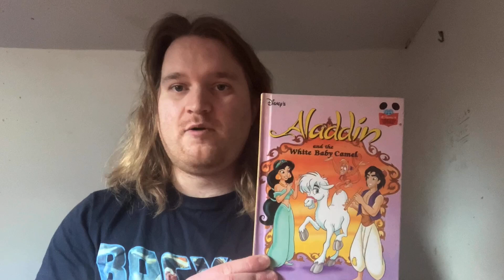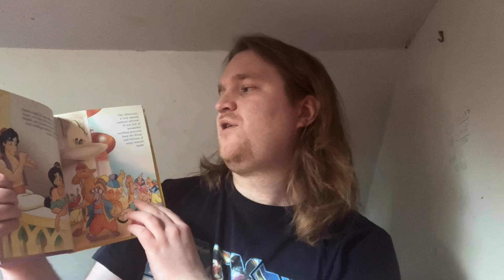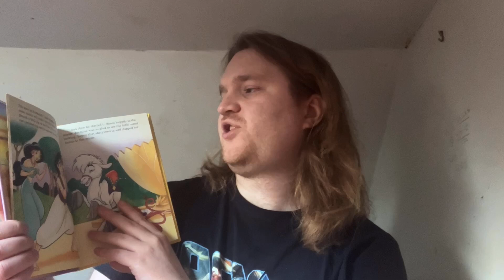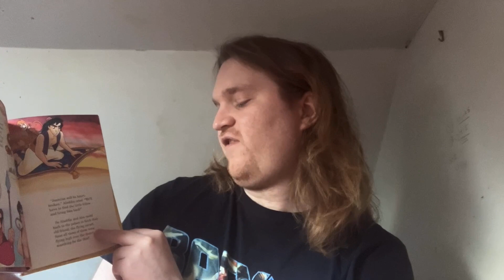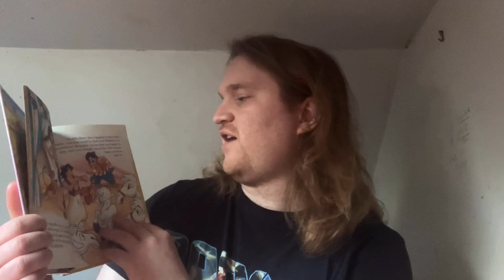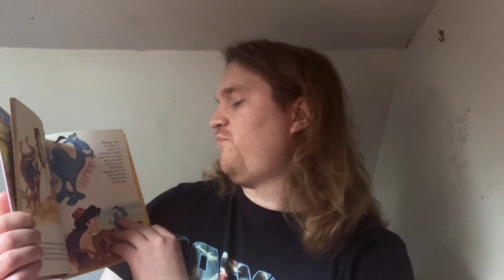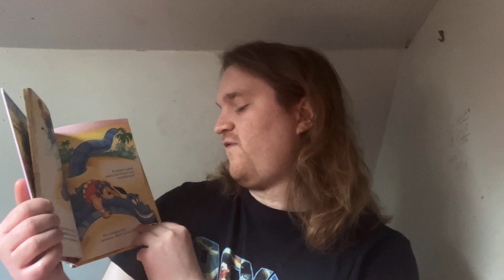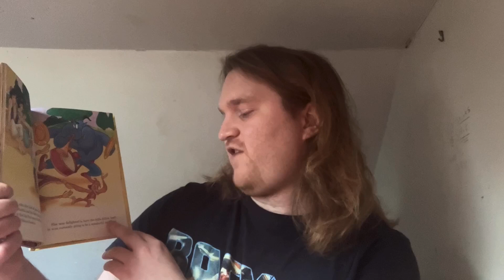Read Aloud Classic Disney Stories 98 | Aladdin and The White Baby Camel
I’m glad that you all came here to join me for Storytime together on another read aloud Video. 📖

In this video, I am going to read through that nostalgic storybook version of Disney’s Aladdin & The White Baby Camel with non film story lines in Disneys Wonderful world of reading edition and published by Grolier Book Club edition. Which was inspired by Disneys original 1992 animated feature Film. 🧞‍♂️🎬

Featuring our Favourite characters? Aladdin, Princess Jasmine, Abu The Monkey and Genie.

When I intend to do read through by words and also showing those magnificent illustrated pictures from each pages.

Are you quite keen on those bedtime stories? 📖

Was it good, fabulous and fantastic to entertain many of wonderful audience whom obviously loves Disney.

Last year ago, The Walt Disney Company has successfully became 100 years behind the history of magic has changed animation industries.🐭🎬🏰

Read by: Kit Boardman

Equipment-

📹 Camera:  IPhone SE A2783

Date Recorded: 30th of January 2024

Post-Production Software: Cyber-link Power Director